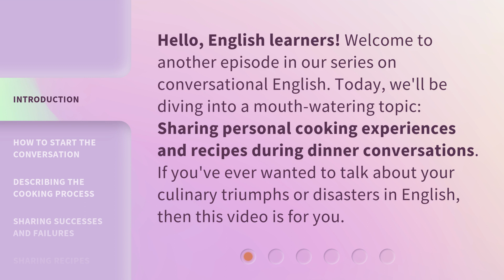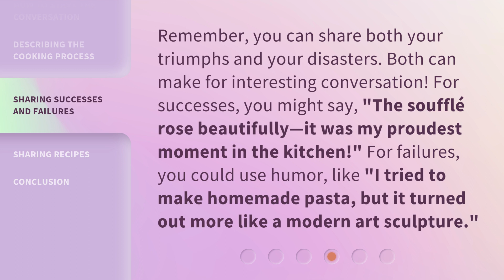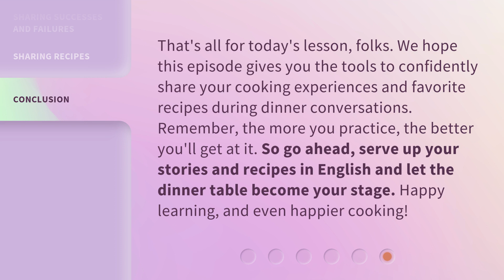Dinner Table Stories: Sharing Personal Cooking Experiences and Recipes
Dinner Table Stories: Sharing Personal Cooking Experiences and Recipes • Learn how to engage in captivating dinner conversations by sharing personal cooking experiences and recipes. Discover tips on starting the conversation, using descriptive language, sharing successes and failures, and adding personality to your recipes. Join us and enhance your conversational English skills while tantalizing your taste buds!

00:00 • Introduction - Dinner Table Stories: Sharing Personal Cooking Experiences and Recipes
00:34 • How to Start the Conversation
01:00 • Describing the Cooking Process
01:23 • Sharing Successes and Failures
01:51 • Sharing Recipes